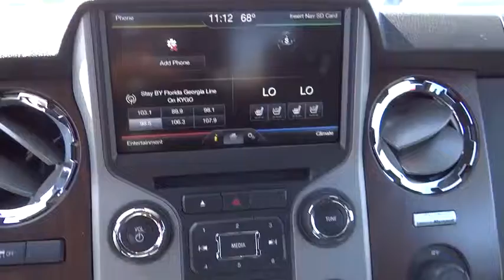2014 Ford F-350 Denver, Boulder, Lakewood, Aurora, Cheyenne, Wyoming, CO EEA78737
2014 Ford F-350 Super Duty Lariat - Stock#: EEA78737 - VIN#: 1FT8W3BT4EEA78737

O'Meara Ford
400 W. 104th Ave.